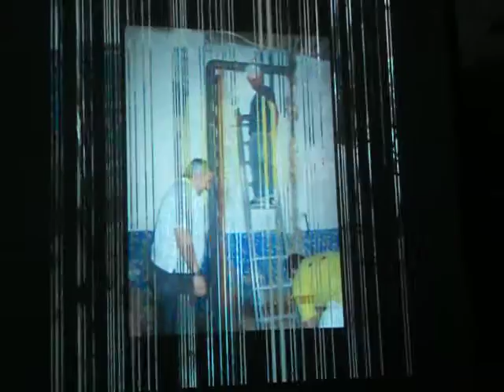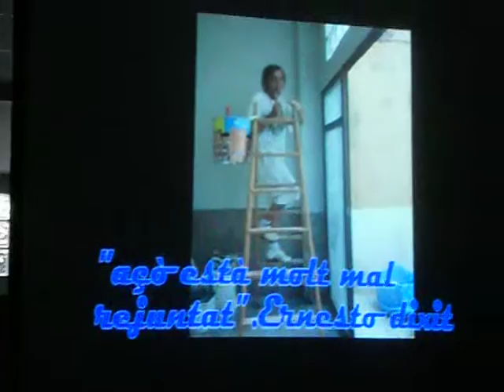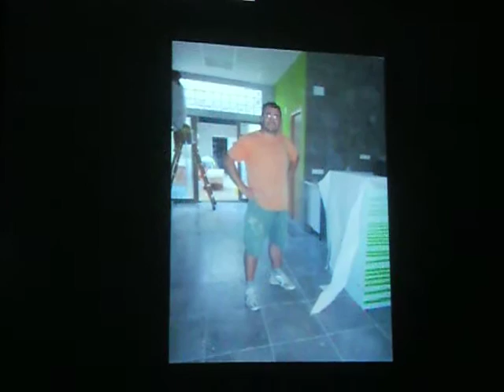Inauguración casal Plaça Mercat (4)